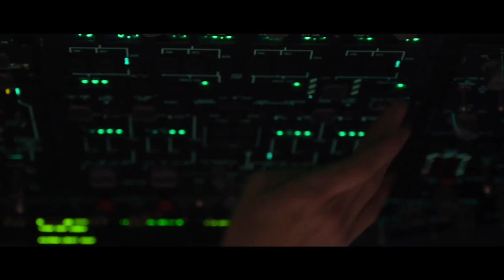USTRANSCOM's component commands (AMC)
Air Mobility Command is the air component of U.S. Transportation Command.  When the Department of Defense needs to move people, equipment, and supplies by air, AMC answers the call.  Watch this short video for a glimpse of what makes them so good at what they do.

U.S. Transportation Command is a unified, functional combatant command which provides support to the ten other U.S. combatant commands, the military services, defense agencies and other government organizations. USTRANSCOM conducts globally integrated mobility operations, leads the broader Joint Deployment and Distribution Enterprise, and provides enabling capabilities in order to project and sustain the Joint Force in support of national objectives.  We conduct globally integrated mobility operations, lead the broader Joint Deployment and Distribution Enterprise, and provide enabling capabilities in order to project and sustain the Joint Force in support of national objectives.